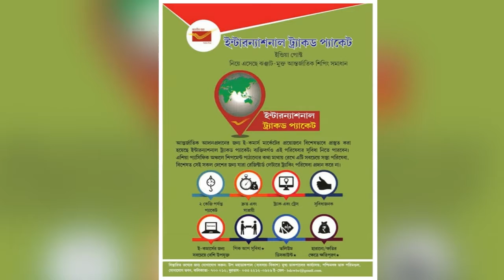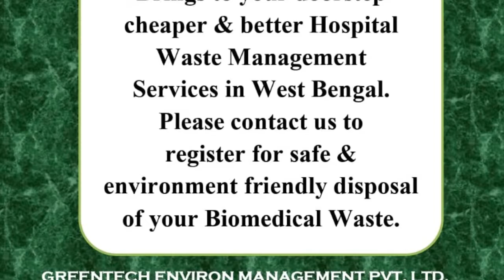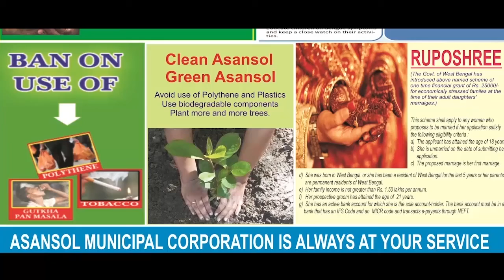এবার মহামারীর মোকাবিলা করবে মোবাইল! কীভাবে? জানুন এখানে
হরি ঘোষ, দুর্গাপুর: জীবাণুমুক্তকরণ স্প্রে মেশিন ।আকারে ছোট হওয়ায় সর্বত্র এটিকে নিয়ে যাওয়া সম্ভব। এই মহামারীর সময়ে একের পর এক মহামারী মোকাবিলার যন্ত্র আবিষ্কার করে নজির গড়েছেন দুর্গাপুরের কেন্দ্রীয় গবেষণা সংস্থা সি এম ই আর আই।

বিজ্ঞানীদের দাবি এমন অনেক কিছুই জায়গা আছে থাকে সেখানে সহজে জীবাণুমুক্ত করা সম্ভব নয় । ঘর বা অফিস ঘর কিম্বা এমনস্থানে যেখানে খুব সহজে স্প্রে মেশিন পৌঁছায় না । কিন্তু সেই সব স্থানেই সংক্রমনের ভয় সব চেয়ে বেশি থাকে । বিশেষ করে ভাইরাসের মতো শক্তিশালী এবং অজানা ভাইরাসের ক্ষেত্রে । দুর্গাপুরের কেন্দ্রীয় সংস্থা সি এম ই আর আই এর বিজ্ঞানীরা দুটি মোবাইল জীবাণুমুক্তকরণ স্প্রে মেশিন তৈরি করে সেই সমস্যা সমাধান হবে বলে দাবি করছেন । খুব সহজেই এই স্প্রে মেশিন ঘরের ভিতরের কোণায় কোণায় গিয়ে জীবাণুমুক্ত করতে পারে ।এই কেন্দ্রীয় সংস্থার ডিরেক্টর ডঃ হরিশ হিরানি বলেন “ এই স্প্রে মেশিনের সাহায্যে খুব সহজেই জীবাণুমুক্ত করা যায় ।

এই মেশিনের বিশেষত্ব হল এটির ওজন মাত্র ২৫ কেজি এবং দুটি ট্যাঙ্কে কুড়ি লিটার করে জীবাণূনাশক রাখা যায় । এই মেশিন মিনিটে ৪ থেকে ৫ লিটার জীবাণুনাশক স্প্রে করতে পারে । ব্যাটারি চার্জ থাকে চার ঘন্টা এবং এটি একেবারেই কর্ড লেস মেশিন ।